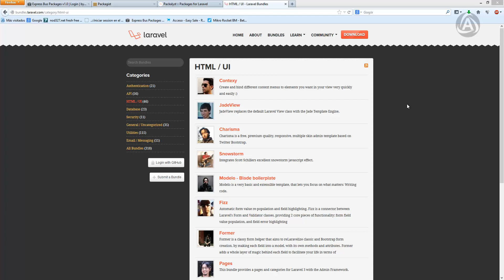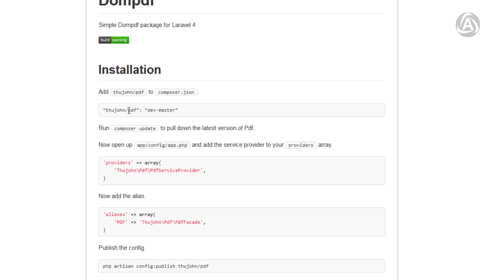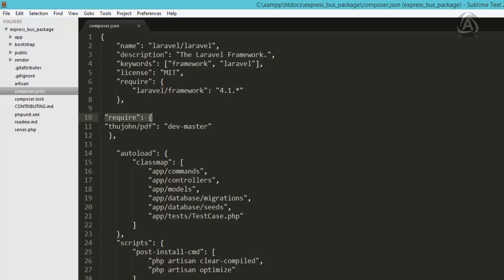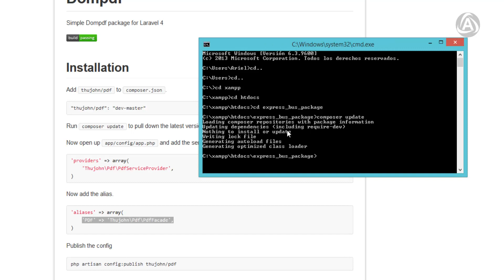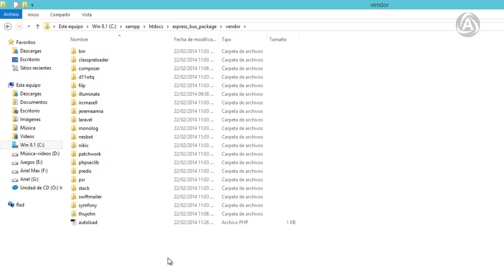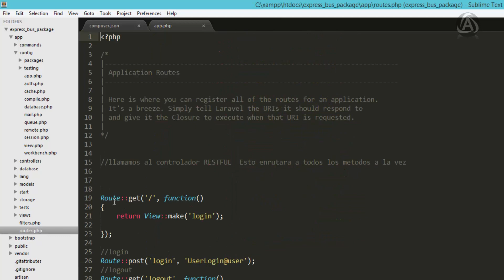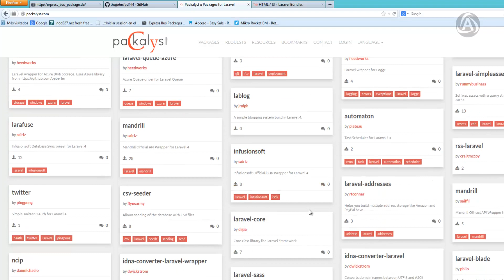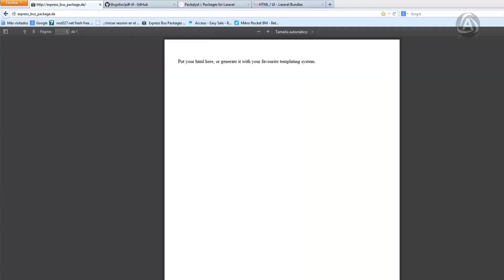24 Cursos de laravel4 instalacion de paquetes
Tutorial #24 y final del curso de laravel4, en este último tutorial veremos como instalar paquetes a laravel utilizando composer.
El proyecto sera actualizado constantemente podras bajarlo y ver codigo.